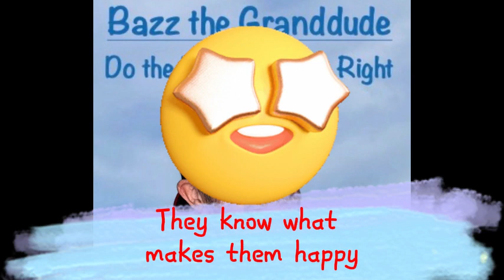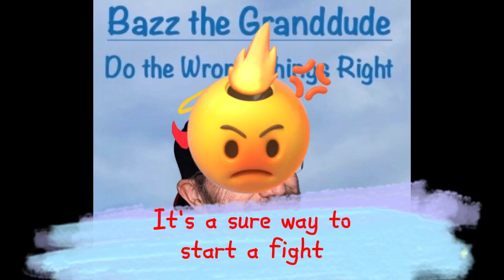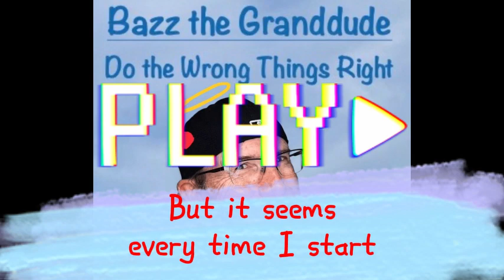Do the Wrong Things Right - (Official Lyric Video)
The Friend Zone.  What better subject for a modern blues tune?